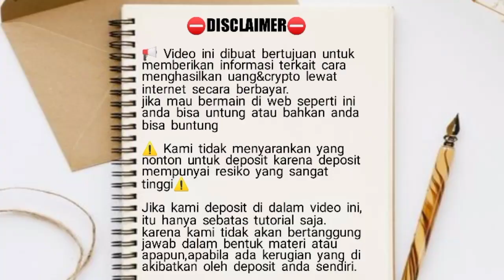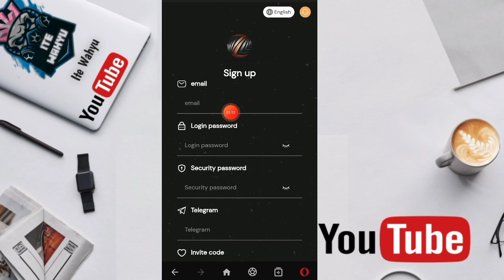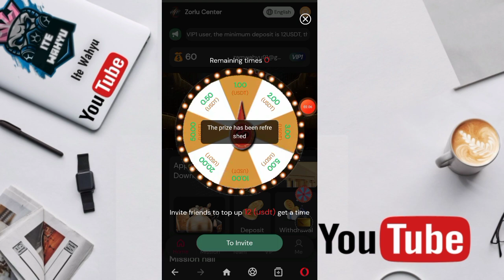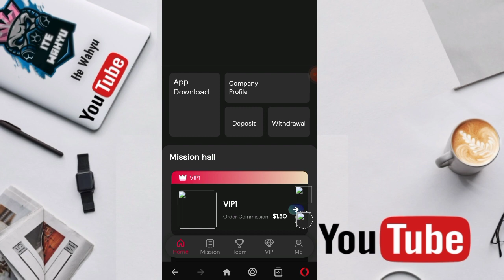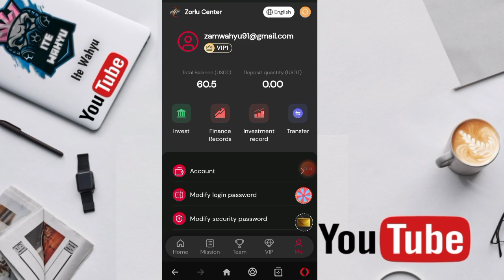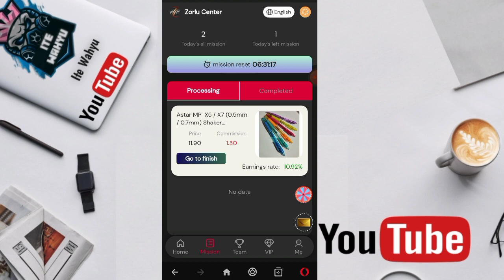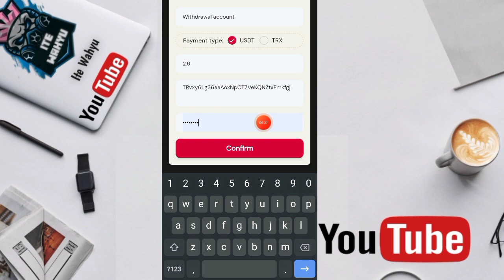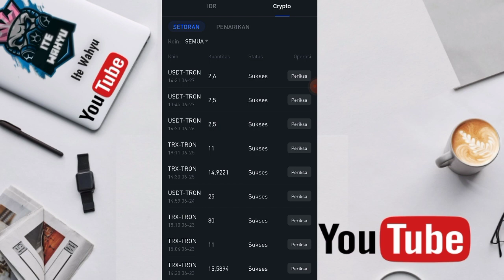Join ZorluCenter to get 60 USDT for free, complete the task order to withdraw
You are cordially invited to join the Zorlu Center!
Entrepreneurship platform, dream come true, Zorlu Center registers to send 60USDT benefits, trustworthy and safe
Upgrade to a VIP1 user, the minimum deposit is 12USDT, the platform withdrawal fee is 0, and you can withdraw at any time within 24 hours.
This is a trustworthy platform, joining as soon as possible can bring you wealth. legal, safe and secure
1. The recharge investment can only use USDT currency, choose the TRC20 network.
2. Each VIP level is valid for 90 days.
3. At the end of 16:00 Turkish Republic time every day, new tasks will be automatically refreshed, and merchant orders will be completed every day to obtain income.
4. Withdrawal can be made at any time, without time limit, the withdrawal will arrive within 1-5 minutes, 0 fee withdrawal, minimum withdrawal amount: 1 USDT, no upper limit.
Return on Deposit:
VIP1: Deposit 12 USDT to become VIP-1 shareholder, daily commission income 2.6 USDT
VIP2: Deposit 68 USDT to become VIP-2 shareholder, daily commission income 16 USDT
VIP3: Deposit 186 USDT to become a shareholder of VIP-3, daily commission income is 46 USDT
VIP4: Deposit 656 USDT to become a VIP-4 shareholder, with daily commission income of 180 USDT
VIP5: Deposit 1488 USDT to become a shareholder of VIP-5, with daily commission income of 422 USDT
VIP6: Deposit 3136 USDT to become a shareholder of VIP-6, with daily commission income of 1022 USDT
VIP7: Deposit 7568 USDT to become a shareholder of VIP-7, and the daily commission income is 2750 USDT
VIP8: Deposit 16508 USDT to become VIP-8 shareholder, daily commission income is 6250 USDT
VIP9: Deposit 23438 USDT to become a shareholder of VIP-9, and the daily commission income is 9600 USDT

Click on the team to get your exclusive promotion link. Invite members to join the team, recharge VIP and earn high commissions.

The more VIP members you invite, the more rewards you get. Invite more than 50 VIP2 members and get an extra 288 USDT.
1. The bonus can be withdrawn immediately, unlimited times. If you recommend more users to visit your promotion link, you will get more commission rewards, which will be directly credited to your member account and you can withdraw directly!
2. Tell your team that the company registration invitation link can be promoted in any social software: Facebook, Twitter, YouTube, instarma, TikTok, KAO KAO, WhatsApp group, Telegram group, etc.

Here you can choose your favorite membership level to obtain investment income. You can also recommend your friends to join the deposit investment income by sharing the invitation link, and you can earn USDT every day.

📬BUSINESS/INQUIRIES/ENDORSE